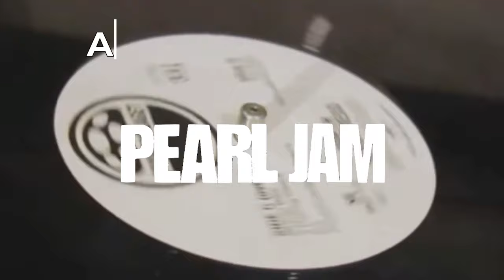Алексей Рыбин про Pearl Jam - Ten